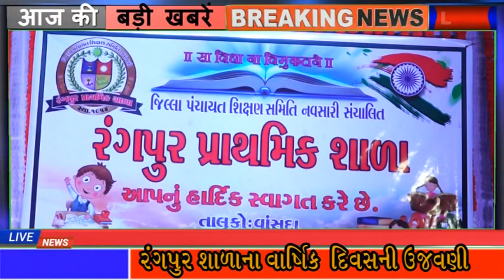RNEWS FEBRUARY 2023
રંગપુર પ્રાથમિક શાળાના ફેબ્રુઆરી માસના સમાચારો . જૂન 2018 થી શરૂ કરેલ Rnews ઇનોવેશન ને આ વર્ષે પણ વધુ સારી રીતે આપની સમક્ષ રજુ કરી રહેલા શાળા ના બાળકો શાળાના બાળકો ની મૌલિક અભિવ્યક્તિ અને ભાષા શૈલી ની ઝલક આપ જોઈ શકો છો.